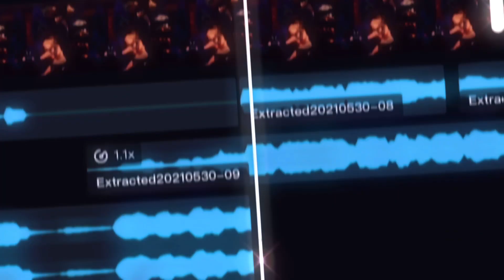𝖱𝖺𝖽𝗂𝗈𝖺𝖼𝗍𝗂𝗏𝖾 𝗑 𝖣𝗈𝗅𝗅𝗁𝗈𝗎𝗌𝖾 𝗑 𝖦𝖺𝗌𝗈𝗅𝗂𝗇𝖾 𝗑 𝖫𝗂𝗀𝗁𝗍 𝖤𝗆 𝖴𝗉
FOUR SONGS NOW AYO- I’m proud of myself :)
These songs are obviously not mine but seriously- I made this entire thing on my own without the original mashup created by someone I forgot their names but credits to them for actually creating the mashup and giving me an idea! 💖✨
Thank you all so much for the support! I never thought I could make it this far, 3K subs now?!! I can’t 😭✋🏻 Thank you all so much, I owe you my entire heart 🤗💖
Imagine Dragons (Radioactive), Melanie Martinez (Dollhouse), Halsey (Gasoline), Fall Out Boys (Light Em Up)
Again, thank you for all your support! 🤍